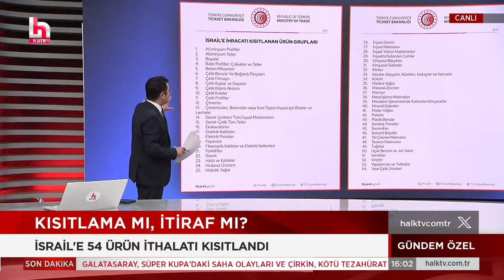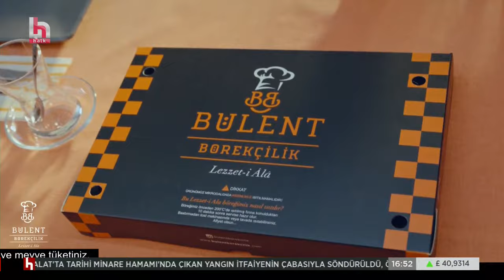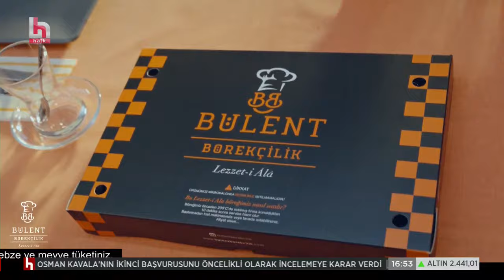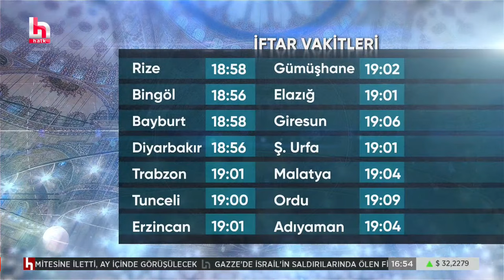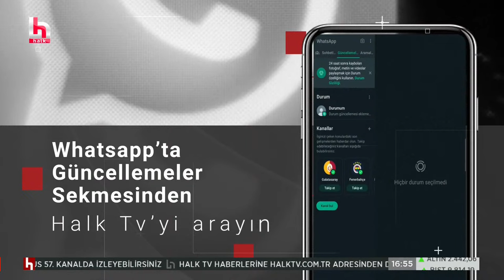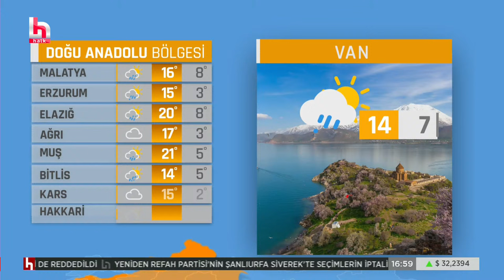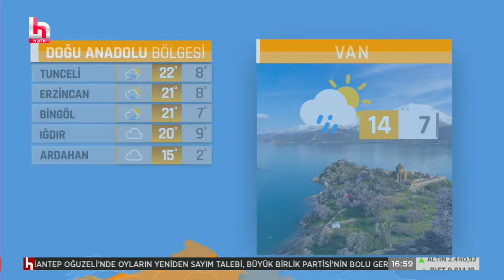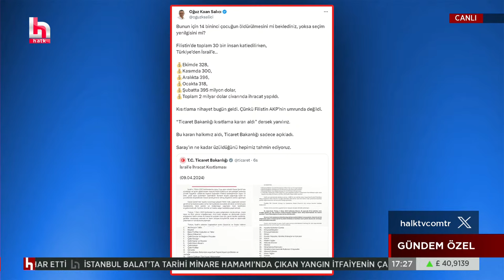Sorel Dağıstanlı ile Gündem Özel (9 Nisan 2024)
Sorel Dağıstanlı ile Gündem Özel, hafta içi her gün saat 16.00'da Halk TV'de...